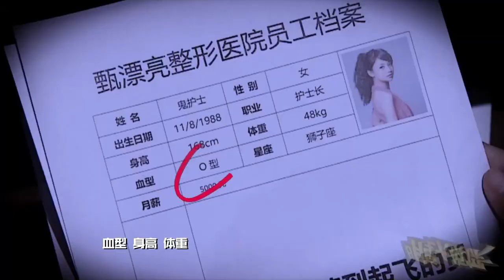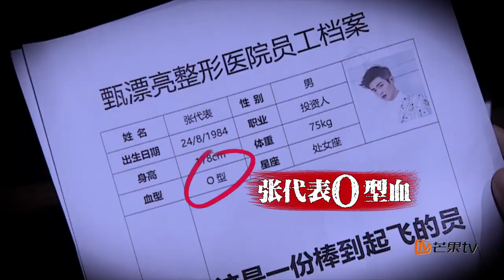《明星大侦探》第8期精彩看点: 鸥清洁丧病卖假体惹怒鬼鬼 Crime Scene Recap【湖南卫视官方版】